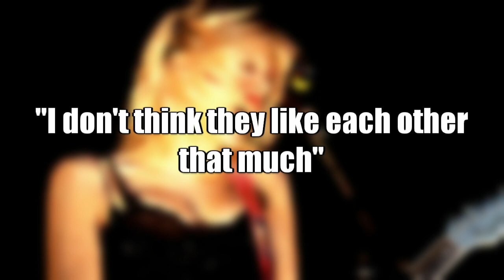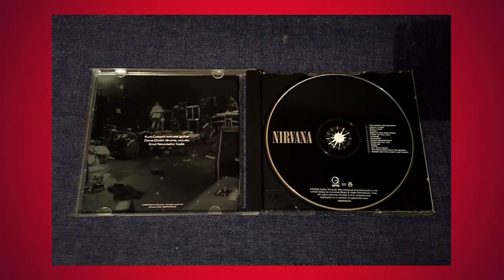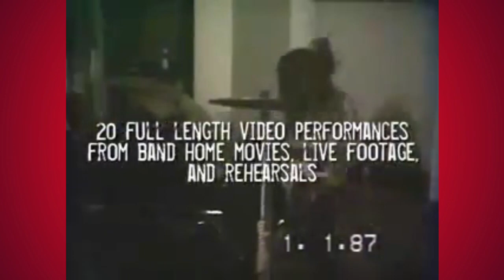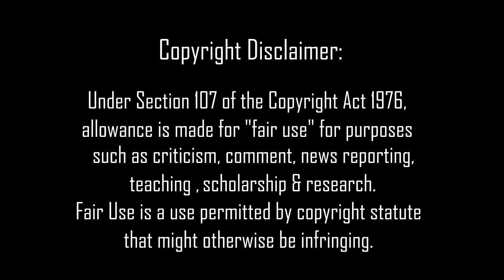The Nirvana Wars: The Battle Between Courtney Love, Dave Grohl & Krist Novoselic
In this video i go into detail on the 'Nirvana Wars' that raged at one time between Courney Love, Dave Grohl & Krist Novoselic over who owns Nirvana. I talk about the story that led to court proceedings and the bitterness of the feud that continued for some time until eventually compromise was reached. This was the battle for who owns Nirvana's music...

Courtney Love clips - Howard Stern Show/ Jimmy Kimmel/ Rock & Roll Hall of Fame